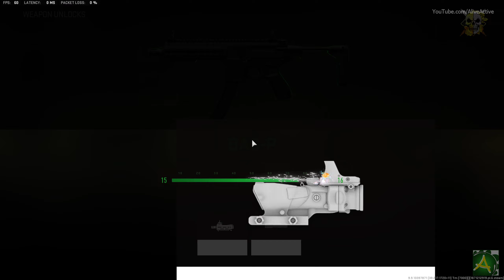Call of Duty Modern Warfare 2: Hardpoint Gameplay (No Commentary)